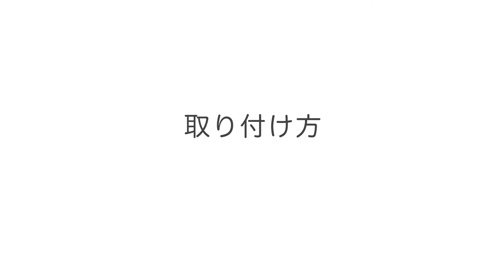【組み立て動画】突っ張りラダーラック LDLK-2600_7177038